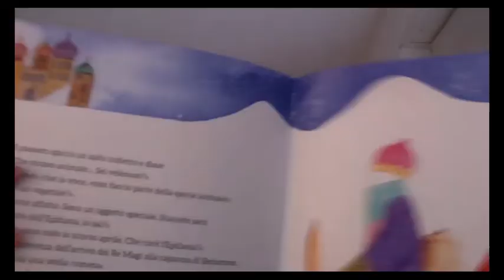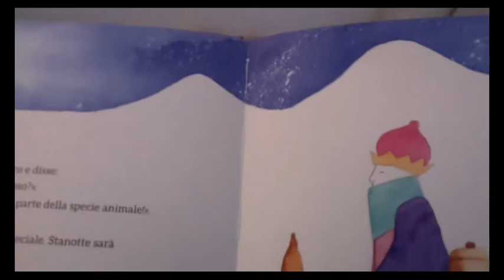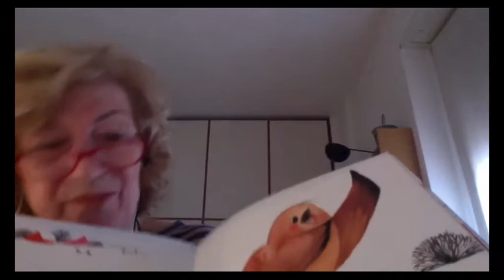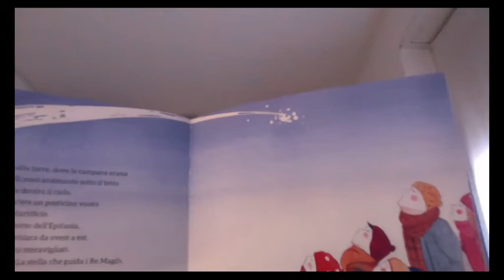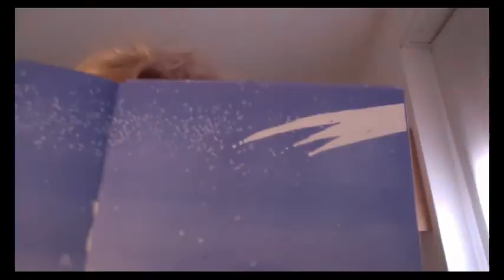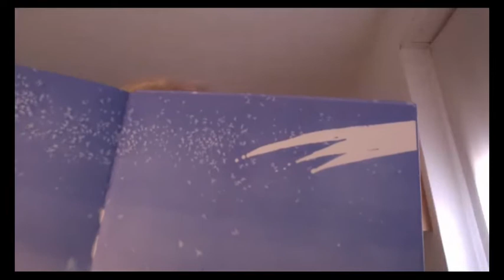Giancarla Dapporto con Laura Lepetit Marilena Salvarezza e Stella Pianelli : Il passero e il fuoco..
Giancarla Dapporto, autrice, con Laura Lepetit e Marilena Salvarezza insieme a Stella Pianelli, illustratrice, presentano : Il passero e il fuoco d'artificio, Curcio/Risfoglia edizioni, 2020. Ultima pubblicazione per ragazzi di Giancarla Dapporto
Copertina di Chiara Corio
Giancarla Dapporto, figlia del noto artista di teatro Carlo Dapporto, è nata a Genova e vive a Milano. Laureata in filosofia, ha lavorato presso la facoltà di Sociologia di Milano e insegnato Lettere nella scuola secondaria. Ha collaborato per anni ai programmi di una televisione nazionale per ragazzi. Ha pubblicato con Rosellina Archinto i racconti di molte opere rappresentate alla Scala di Milano, fra cui Le nozze di Figaro, Otello, Sansone e Dalila, Ifigenia in Aulide, Sogno di una notte di mezza estate La volpe astuta. Nel 2011 ha pubblicato il romanzo La ribellione di Antigone con la casa editrice Portaparole. Nel 2016 ha pubblicato il romanzo epistolare Massimo, Carlo ed io con l'editore Araba Fenice. Nel 2019 ha pubblicato Toni Meier talento e prodigio , romanzo per ragazzi e nel novembre  2020 Il passero e il fuoco d'artificio, entrambe per l'editrice Curcio /Risfoglia.